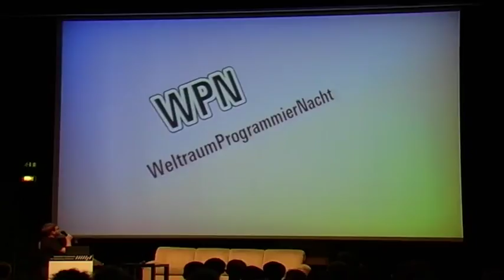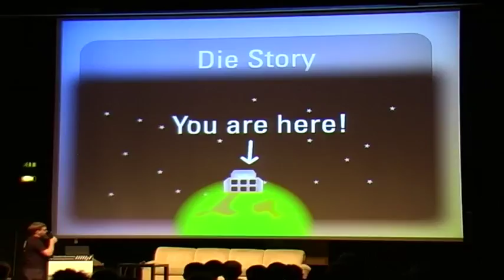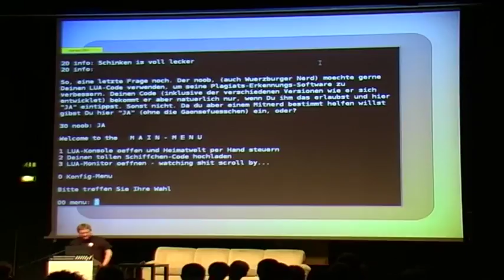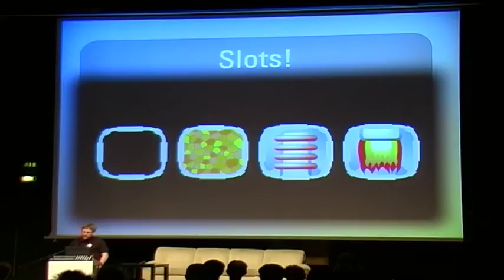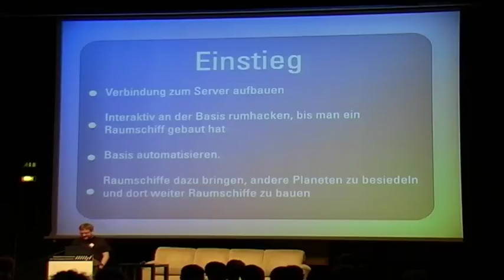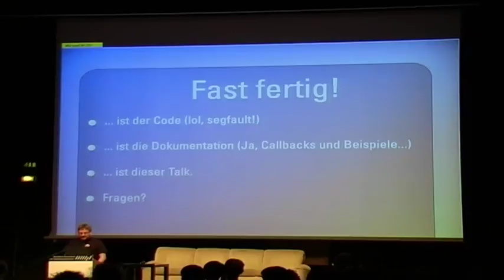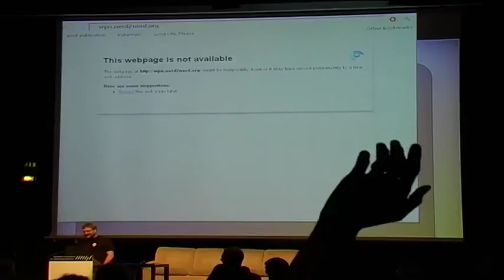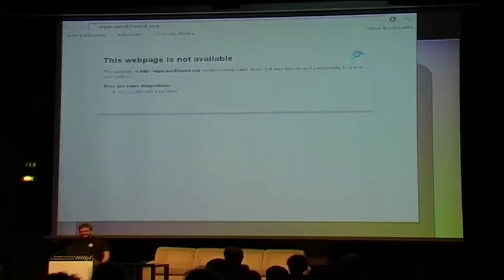Weltraumprogrammiernacht (GPN11)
Eine Einführung in das diesjährige Programmierspiel

urs